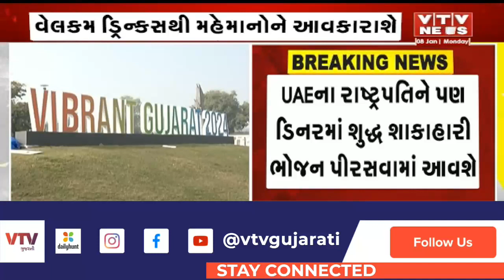Vibrant Gujarat 2024 : વાયબ્રન્ટ સમિટમાં PM મોદી સહિતના મહાનુભાવોને પીરસાશે ગુજરાતી વાનગીઓ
Vibrant Gujarat 2024 : વાયબ્રન્ટ સમિટમાં PM મોદી સહિતના મહાનુભાવોને પીરસાશે ગુજરાતી વાનગીઓ I VTV GUJARATI